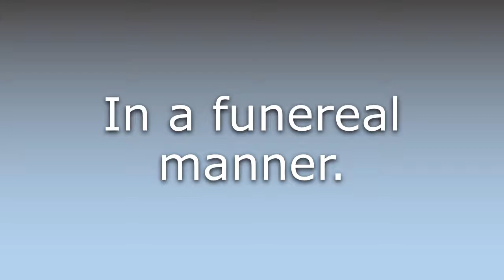What does Funereally mean?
What does Funereally mean in English? Learn the meaning of the word Funereally! How to Pronounce Funereally. Expand your vocabulary, learn words.